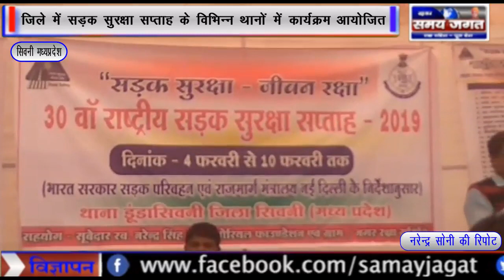जिले में सड़क सुरक्षा सप्ताह के विभिन्न थानों में कार्यक्रम आयोजित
सिवनी मध्यप्रदेश नरेन्द्र सोनी की रिपोर्ट